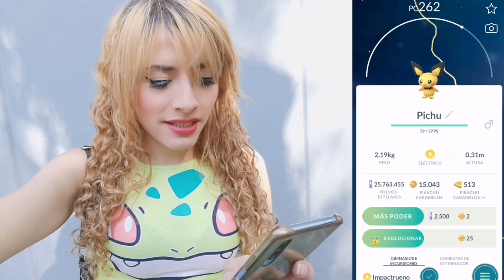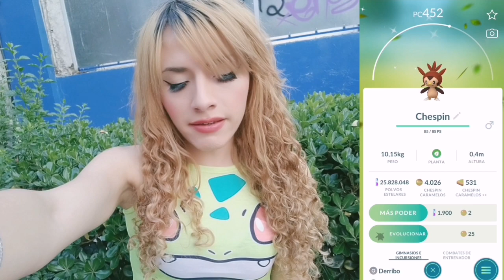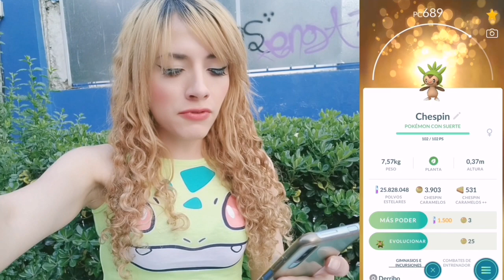NUEVO REGISTRO EVOLUCION Y 100% SHINY INESPERADO✨ EN EL COMMUNITY DAY DE CHESPIN! - Pokemon Go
MI primer video del año empezado con todo, Jugando el community day de CHESPIN consigo muchos shinies y nuevo registro!